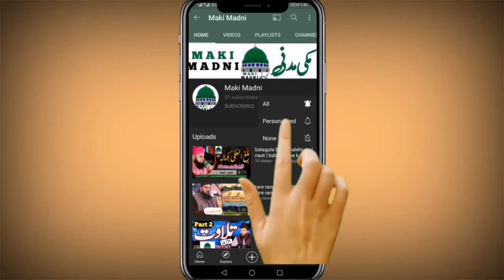Man Kunto Mola Ali Ali | Syed Muzaffar Hussain Shah JAMI | Maki Madni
Salana mahfil e Milad 2017 Milad Chok Akhtar karnana Maki Madni channel

Milad chok Akhtar karnana

best voice
Ali Ali